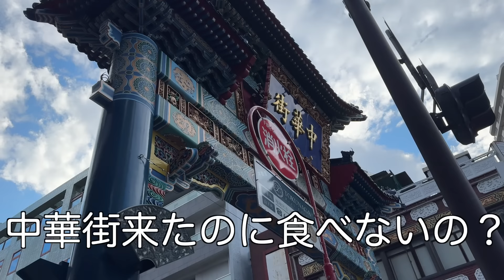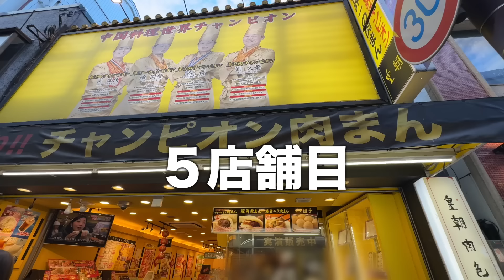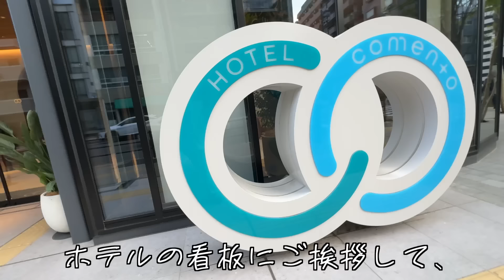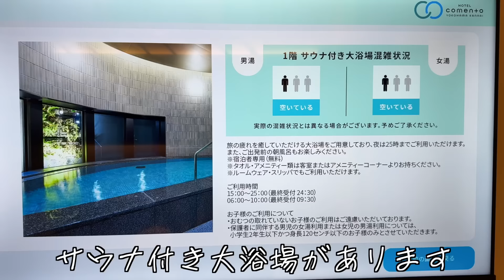【２段ベッド】出来立てほやほやなお洒落ホテル｜中華街で食べ歩かない｜横浜中華街 横浜スタジアムが徒歩圏内｜お手頃ホテル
ホテルコメント横浜関内
予約サイト：じゃらん
料金：11,800円

視聴者様からけっこう好評をいただいていた
浅草の食べ歩かないホテルステイの動画
その横浜中華街編です。

新しいホテルはお部屋がお洒落で可愛いのになかなかのお手頃価格でした！

次はどこで引き篭ろうかなぁ

原曲・作曲者：れいな
アレンジ：agedori
効果音：OtoLogic